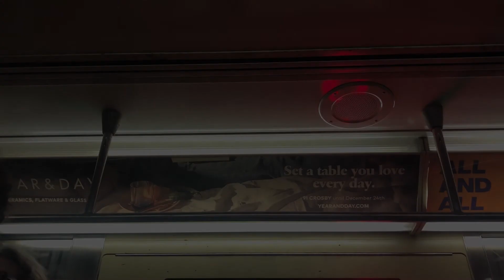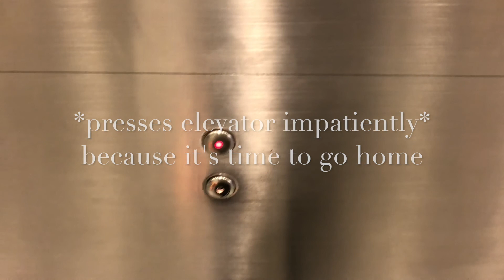unconventionally vlogging with my iphone & doing my makeup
I've been trying to get my life together with school, work, the gym, and youtube. This was me actually taking the first step after quite a few stressful weeks of school. In the video I vlog my glossier lazy makeup routine as well as show you how i study in school. Hope you enjoy the video!